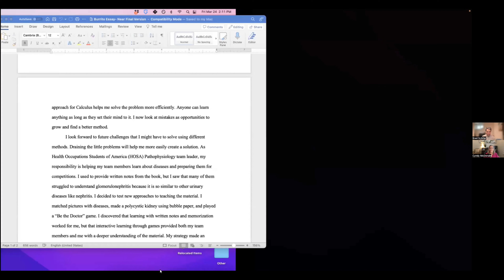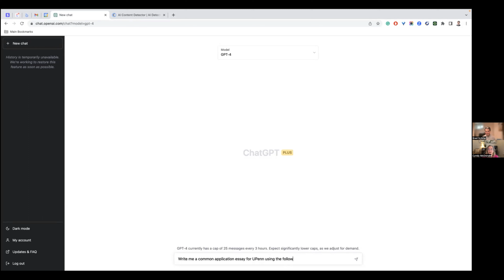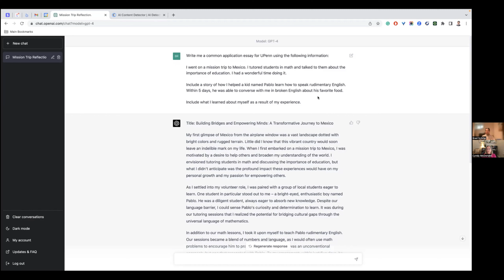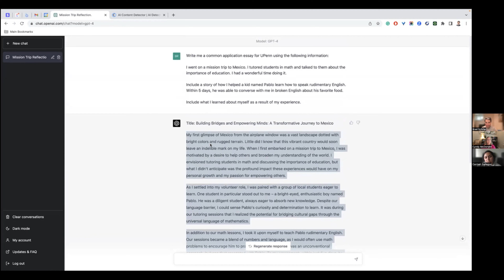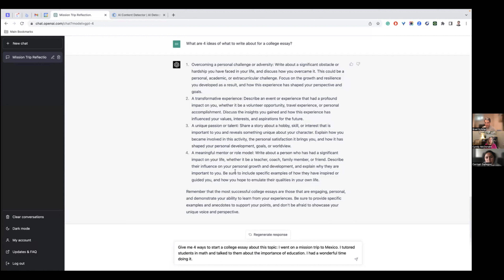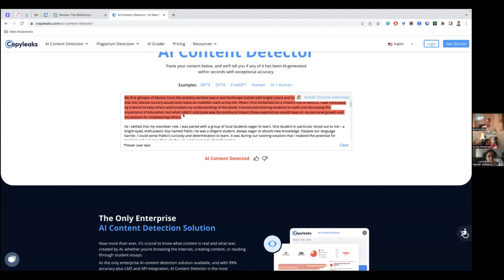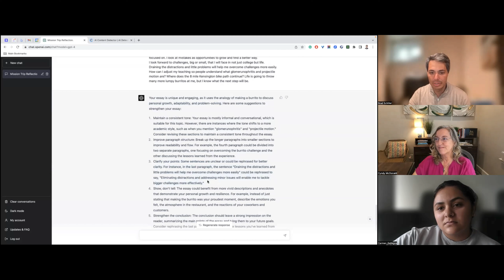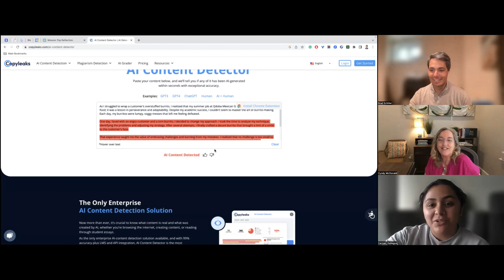College Essays and Chat GPT: Problem or Solution?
Will it be good or bad? That’s the question everyone’s asking. AI has already been used to help students with things like grammar and plagiarism detection, but what about the actual college essay-writing process? Will a computer write a well-written and thoughtful essay? Or will it just spit out something generic and unoriginal? How will the colleges address the issue of AI in essays? Cyndy has invited Brad Schiller, from Prompt, to discuss how AI may change the admissions landscape.  Watch Brad demonstrate the power and the limitations of ChatGPT in writing essays.